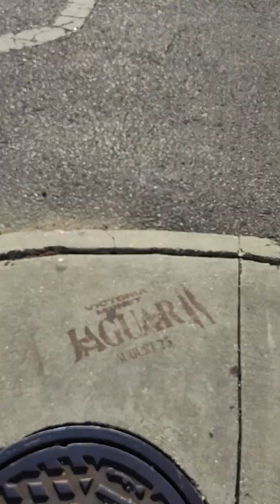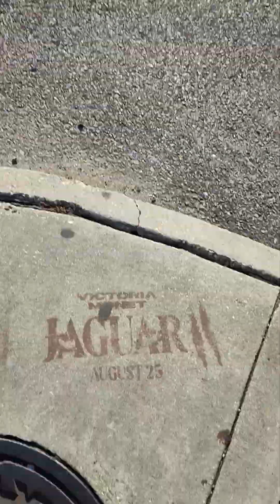gangstalking perp walk 08/11/2024 Pt. 2-1